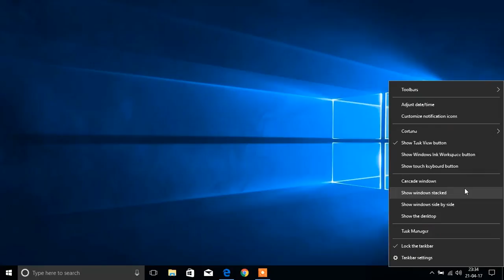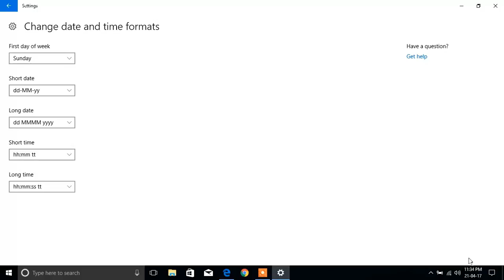change the time format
how to change the time format